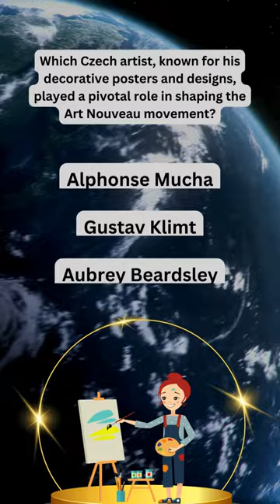Curves and Flourishes: Embark on an Art Nouveau Quiz Journey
April's theme is Art through the Ages! Today's quiz will test your knowledge of art history!